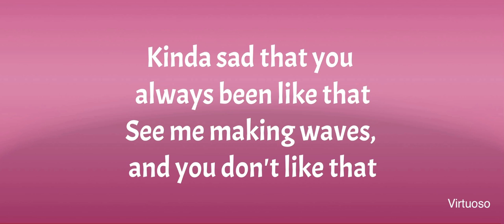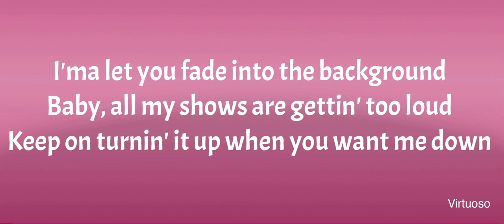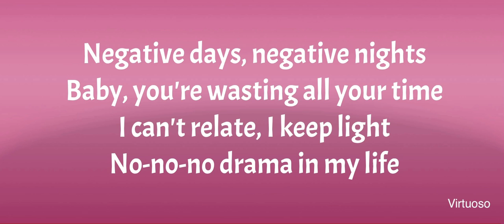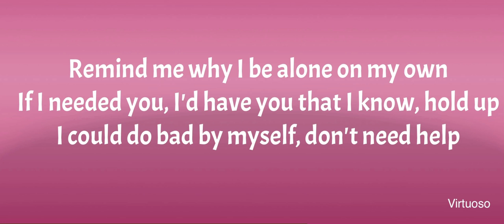Love To Hate Me - BLACKPINK (Lyrics)